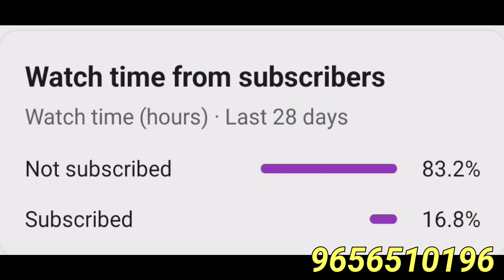9 May 2023